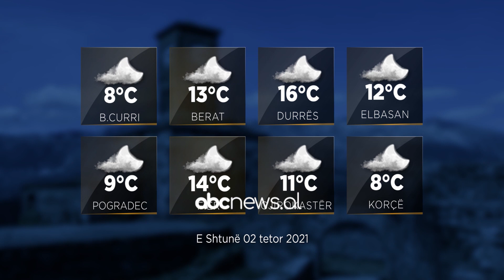Parashikimi i motit, 2 Tetor 2021 | ABC News Albania